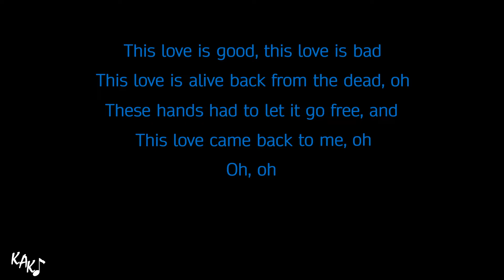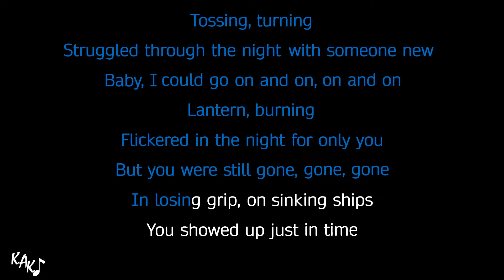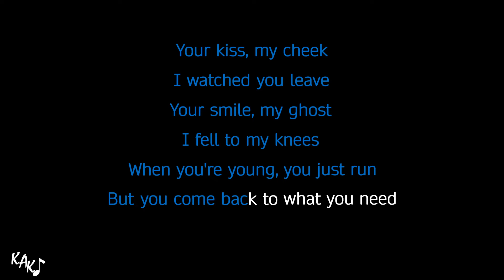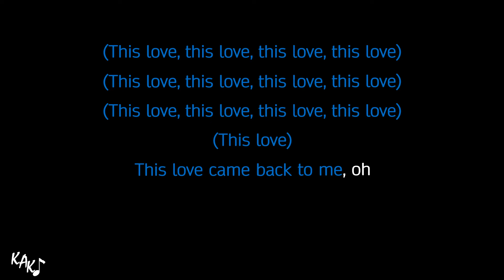This Love Karaoke (Taylor's Version) - Taylor Swift Instrumental Lower Higher Male Original Key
I'll credit you below after you buy me coffee.

Join my PATREON, only US $ 2 per month (+tax for some countries), and you'll get instant access to ALL 12 alternate key options, higher, lower, male, female keys of ALL instrumentals on the KAK channel with HQ downloadable audio. All of those key options are transposed manually one by one per instrument, drums and percussions are not transposed, so the quality is always maintained.

Taylor Swift - This Love Karaoke Taylors Version Instrumental Lower Higher Male Original Key Lyrics Cover Color Coded